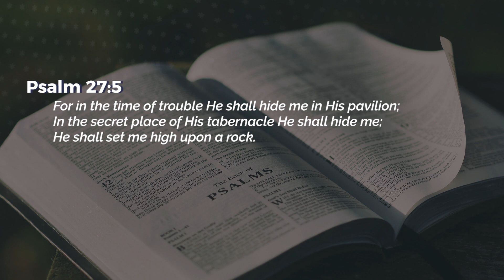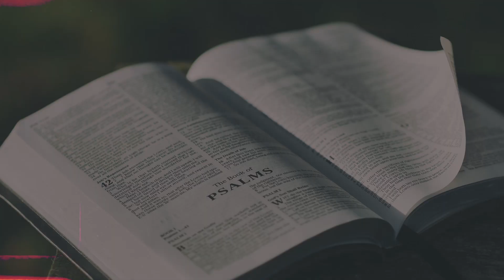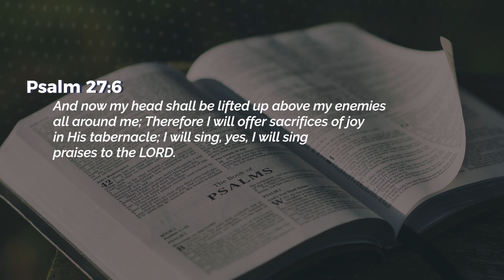Victory Through God - Nancy Ramya | Daily Devotion, September 16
Today's Daily Devotional: Victory Through God